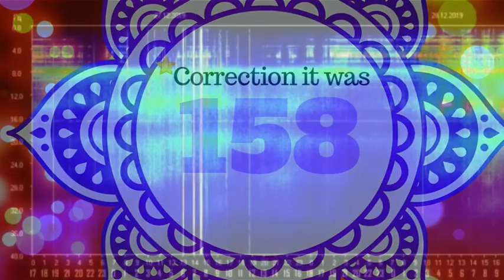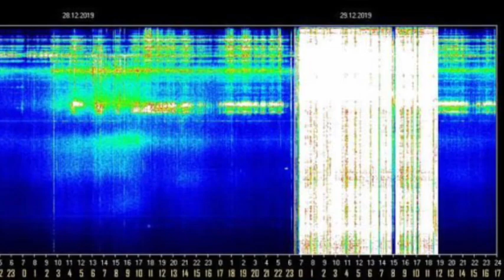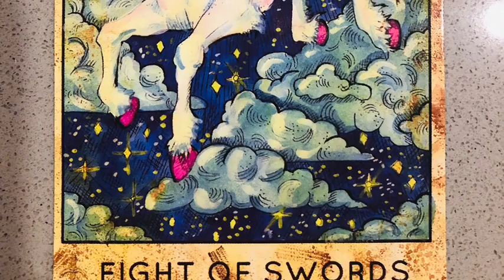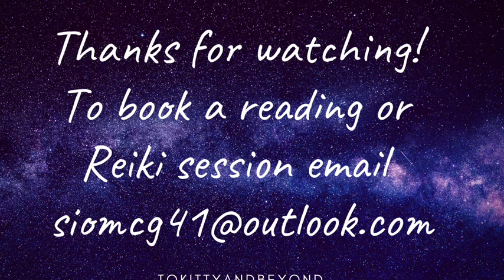Ego Death/Rebirth, Angelic Support & Magic 👼🏻 ✨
Big Energy Influx, (high of 92) over the course of several hours of heightened frequency distribution we may be feeling all out of sorts as the mind struggles to keep the status quo of past programmings going while the soul is actively shifting these same programs. Embrace the magic and the support that is available to you through this period of Ascension. Love and Light!

*please specify which service/offering you would like to order*
*all pricing is in Canadian Dollars*

Services and Offerings:

Email Readings:
Email readings are sent via email with pictures of cards, description of card meanings, and overall intuitive messages and energetic interpretations

“Past, Present, Future Reading” (3 card spread): $13.33
Card 1. Past energetic influences
Card 2. Present energetic influences
Card 3. Future energetic influences/probabilities

“Relating Reading” (4 card spread): $15.55
Card 1. You and what you are contributing to the relationship here and now
Card 2. The other person and their input into the relationship
Card 3. Combined energies and energetic influences
Card 4. Insight and guidance around the situation

“As Above, So Below Reading” (6 card spread): $33
Card 1. The central focus
Card 2. Above (the heavenly/spiritual influence)
Card 3. Below (the material/physical influence)
Card 4. Within (inner wisdom)
Card 5. Without (outer wisdom)
Card 6. The key to synthesizing the information provided (how to apply the messages)

“Abundance/Career Tarot Spread” (8 card spread): $44
Card 1. Current state of finances/issue blocking abundance
Card 2. Block to abundance that you are aware of
Card 3. Block to abundance that you are not aware of
Card 4. Past influence on abundance from this lifetime
Card 5. Past life influence on abundance
Card 6. Near future influence on abundance
Card 7. Strength to harness to manifest abundance
Card 8. Action advice

“Traditional Celtic Cross Reading” (10 card spread): $55
Card 1. Present influence
Card 2. The challenge
Card 3. Past influence
Card 4. Future influence/probabilities
Card 5. Above (your aspiration for the best possible outcome)
Card 6. Below (unknown blocks, or hidden influential energy)
Card 7. Advice
Card 8. External influences
Card 9. Hopes and Fears
Card 10. Overall outcome

Video Recorded Readings (recorded and sent via email):

“Expanded Recorded Reading” (full hour): $70 Sixty-minute video recording e-mailed to you of custom reading tailored to your energy and questions. Includes intuitive guidance, spiritual counseling, and channeled messages.

“Condensed Recorded Reading” (half-hour): $50 for thirty-minute custom video-recorded reading tailored to your energy and questions. Includes intuitive guidance, spiritual counseling, and channeled messages.

Live Readings/Sessions (conducted via Skype):

“Expanded Live Reading”: $111 for 60 minutes, unlimited decks and questions. Includes interactive intuitive guidance, spiritual counseling, and channeled messages.

“Condensed Live Reading”: $80 for thirty minutes, unlimited decks and questions. Includes interactive guidance, spiritual counseling, and channeled messages.

Energy Healing:

“Reiki Healing Session” *Advanced Tibetan Holographic-Usui Reiki* (1-1.5 hrs): Was $144, Now $88 (Promotional Price is valid until December 31st at midnight PST)
 Includes chakra clearing, chakra healing, chakra balancing, energetic activations, energetic infusion of divine light, soul aspects, archetypes, and influences, core-wound healing, intuitive messages, spiritual guidance, and channeled information.

To donate an energy exchange for youtube readings or to provide payment for a personal reading click the